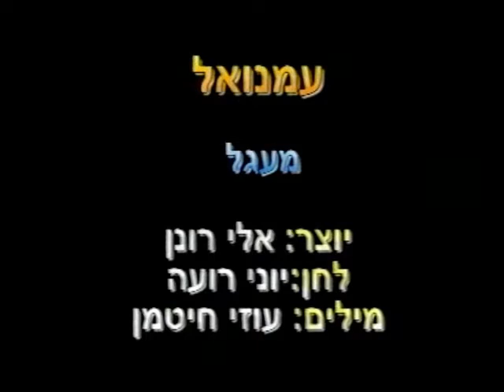Eimanuel - Dance | עמנואל - ריקוד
שם השיר: מנואל
שם הריקוד: עמנואל
שנת חיבור: 2002
צורה: מעגל
כוריאוגרפים: אלי רונן
מבצעים: דקלון
מלחינים: רועה יוני
תמלילנים: חיטמן עוזי
חברות: עננה

Song Name: מנואל
Dance Name: Eimanuel
Creation Year: 2002
Shape: Circle
Choreographers: Eli Ronen
Performers: Daklon
Composers: Roe'e Yoni
Lyricists: Chitman Uzi
Companies: Anana